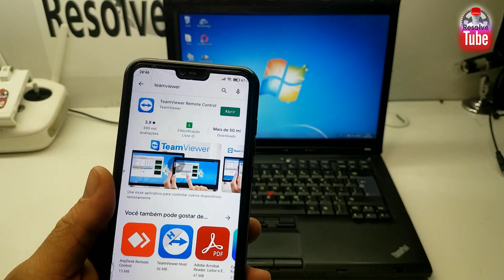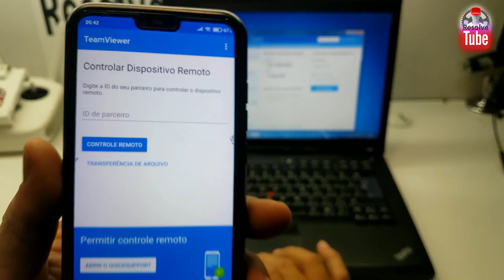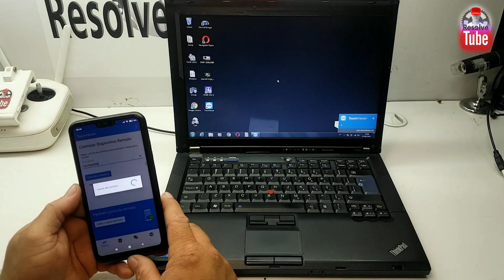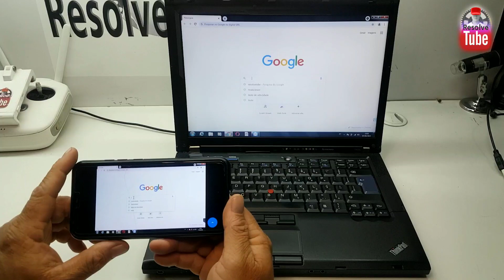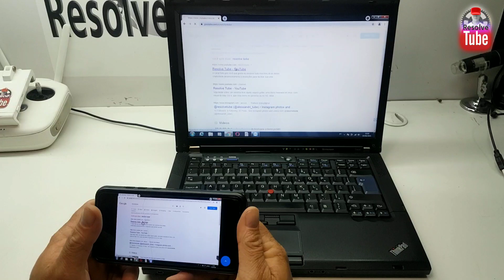Acesso Remoto Total do Computador utilizando Celular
Neste vídeo apresento uma forma de acessar o seu computador remotamente, utilizando o seu celular, de uma forma simples e fácil, poupando tempo. ideal para quem trabalha com manutenção de computadores ou que deseja acessar o computador remotamente em longa distância, como todos sabem tempo é dinheiro, veja o vídeo, deixa o like se inscreva no canal, compartilhe com os amigos colegas, ative o sininho das notificações, para receber novidades e para que o YouTube recomende esse vídeo para mais pessoas, obrigado.

👉 CURSO MANUTENÇÃO DE CELULAR 💵
Este curso, super indico qualidade no aprendizado preço acessível

👉 CURSO DE ELETRÔNICA BÁSICA FÁCIL DE COMPREENDER E APRENDER 💵